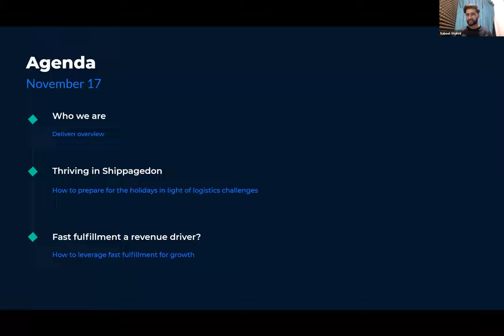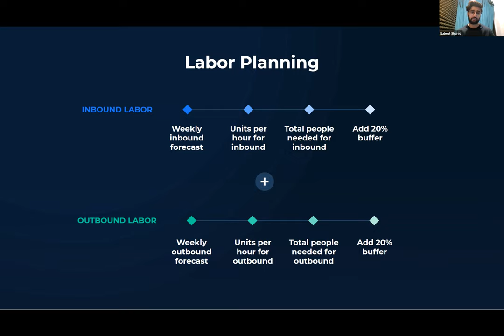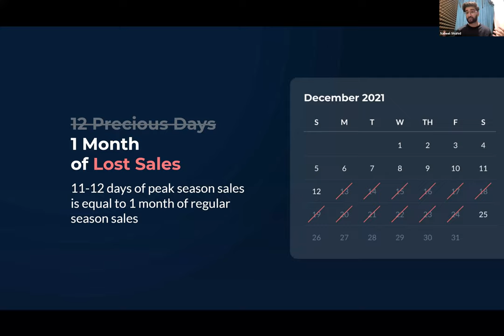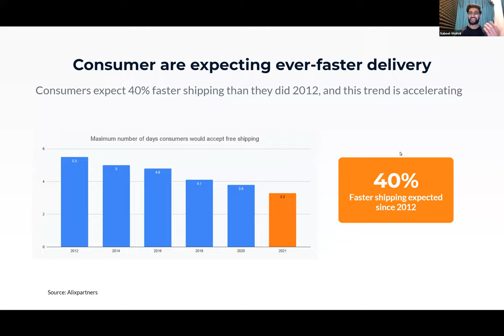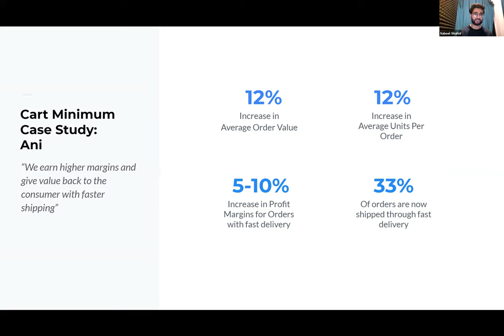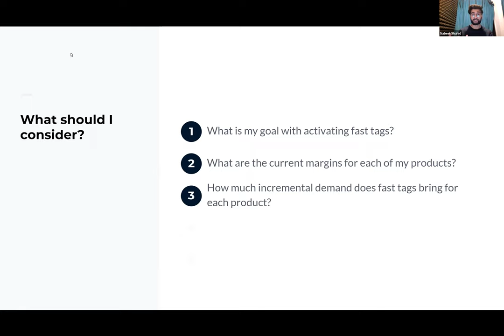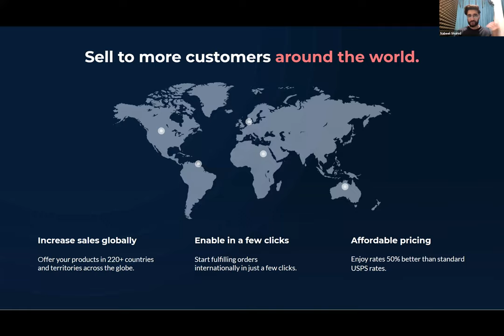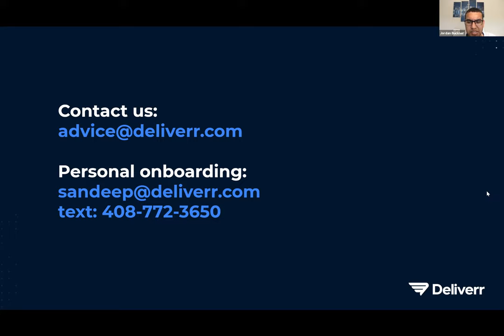How to Optimize Shipping for CPG Brands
Are you prepared for Shipageddon? Q4 is one of the best times for CPG brands as holiday e-commerce shopping has skyrocketed. With this increase, our logistics and supply-chain have been completely overwhelmed. Join me for a conversation with Nabeel and Sandeep from Deliverr to discuss how to navigate the nightmare of holiday shipping and event implement strategies to extend the number of days you can sell during the holidays (i.e. reach last minute buyers with fast shipping).

We’ll also discuss how to make fulfillment a revenue driver by implementing techniques such as minimum cart amounts or fast shipping, which can boost AOV by 15%. Implementing fast delivery badging on ads can reduce CPA by 50%